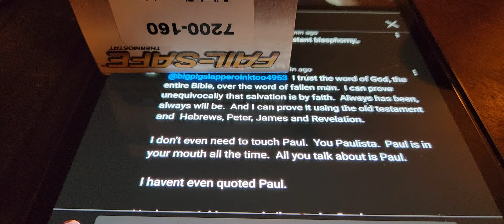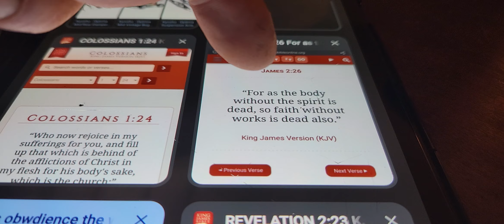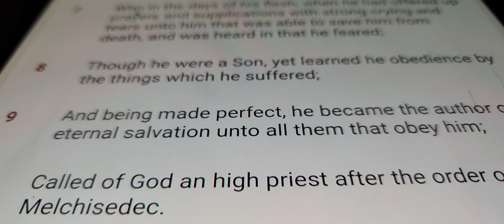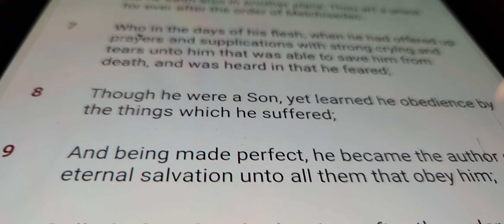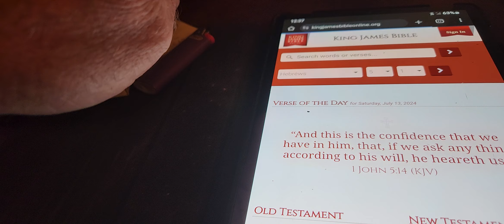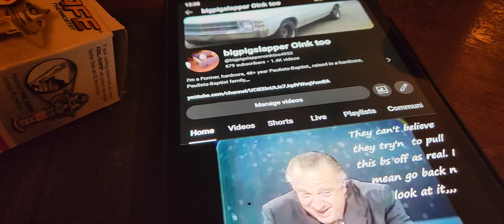False Doctrin of Faith Alone,,,,